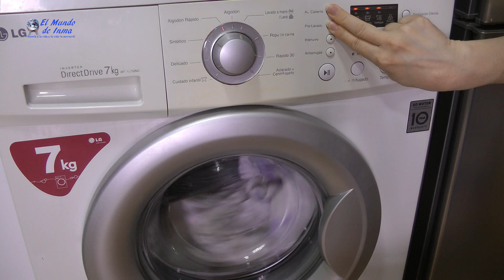Cómo quitar MANCHAS de VINO TINTO en ropa blanca. 3 métodos puestos a prueba ¿Cuál funcionará? 🤔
Pongo a prueba 3 métodos que me ha dado ChatGPT para eliminar manchas de vino tinto en ropa blanca. Uno ha funcionado perfectamente, otro ha quitado la mancha pero dejando restos amarillos y el otro no ha funcionado.
Espero que este video te resulte interesante

✅Capítulos:
0:00 Introducción
0:43 3 métodos para quitar manchas de vino tinto dados por ChatGPT
1:45 Remojar prendas durante 30 minutos
2:07 Método 1: Mezcla de bicarbonato y agua oxigenada sobre la mancha seca
4:11 Método 2: Mezcla de vinagre y agua sobre la mancha remojada
4:44 Método 3: Percarbonato de sodio sobre la mancha remojada
6:38 Lavar las prendas en la lavadora añadiendo percarbonato de sodio
8:33 Resultado tras lavar en la lavadora
9:04 Aplico percarbonato de sodio en camiseta porque el vinagre no ha quitado la mancha
10:22 Resultado y conclusión
12:20 Despedida

Encontrarás trucos, manualidades, deportes, salud, y mucho más

❊ ❊ ❊ ❊ ❊ RECUERDA❊ ❊ ❊ ❊ ❊
¡Sonríe a la vida y la vida te sonreirá!

Un abrazo,

Inma.
Aviso legal: esta descripción o los comentarios pueden contener enlaces de afiliado de Amazon, lo que significa que si compras a través de esos enlaces de afiliado, podríamos recibir una comisión que no tiene ningún coste adicional para ti. Las recomendaciones que encuentres o veas en la descripción o en el vídeo son independientes y objetivas y no están influenciadas por esta comisión. Los precios (si los mostráramos o dijéramos) y la disponibilidad real puede ser diferentes a los que veas aquí.